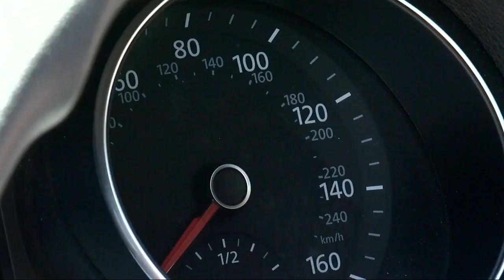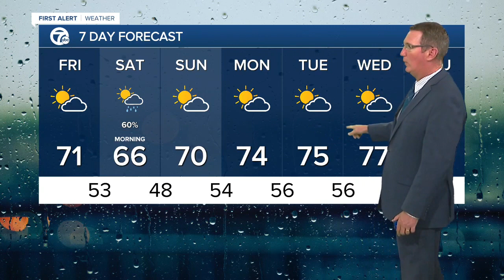7 Action News Latest Headlines | September 23, 11pm